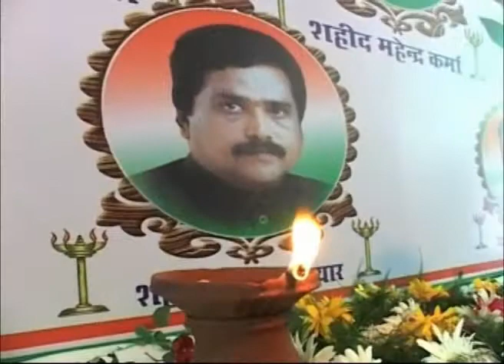Monges Budistas Oram por Vítimas de Ataque Maoísta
Monges budistas na cidade santa de Bodh Gaya, no leste do estado de Bihar na Índia organizaram uma sessão especial de oração na quarta-feira (05 de junho), lembrando as vítimas do recente massacre promovido  por rebeldes maoístas.

Em uma emboscada feita na noite de 25 de maio, os rebeldes derrubaram árvores para bloquear o comboio de 20 carros e, em seguida, detonaram uma mina terrestre e alvejaram os veículos com tiros. Pelo menos 19 pessoas morreram durante o atentado.

Entre os mortos estava Mahendra Karma, um líder de Chhattisgarh, no Congresso indiano que fundou um grupo  de resistência contra os maoístas e se acreditava ser o principal alvo do ataque. O líder do partido do estado no Congresso e seu filho também foram mortos.

Dezenas de monges de todo o país se reuniram e cantaram mantras no templo Mahabodhi, onde Buda alcançou a iluminação.

Satyanand Bhante, um monge budista disse que a sessão de orações foi organizada para as almas dos mortos no ataque maoísta.

"Nós organizamos uma sessão de oração para as pessoas que perderam suas vidas no incidente horrível que teve lugar em Chhattisgarh. Que Deus dê força aos familiares daqueles que perderam suas vidas. Oramos a Buda pela paz mundial", disse Bhante .

Décadas de negligência permitiram que os maoístas estabelecessem bases na cidade de Naxalbari, situada no oeste de Bengala, onde o movimento foi lançado em 1967. Eles criaram raízes profundas na região central da Índia e mantêm vínculos com poderosos guerrilheiros maoístas no Nepal.

Os rebeldes, também conhecidos como Naxals, têm lutado por décadas em uma ampla faixa do centro e leste da Índia, incluindo muitas regiões ricas em recursos, onde permanecem altas as tensões entre os agricultores pobres e desenvolvedores industriais.

O número de rebeldes maoístas é calculado entre 6.000 e 8.000 combatentes, distribuídos por quase um terço dos 630 distritos da Índia. Ao mesmo tempo em que realizaram algumas incursões em cidades, eles se espalharam nos bolsões rurais, em 20 dos 28 estados indianos.

Os maoístas dizem que estão lutando pelos direitos dos agricultores pobres e trabalhadores sem terra. No entanto, devido à ação da guerrilha maoísta, milhares já foram mortos na insurgência desde o final da década de 1960.

Mais de 45 mil pessoas deixaram suas casas para viver em campos administrados pelo movimewnto anti-maoísta Salwa Salwa (Marcha pela Paz), mas essas pessoas estão armadas apenas com arcos e flechas para se defenderem contra as armas e explosivos dos rebeldes.

No pior ataque maoísta anterior, em uma emboscada feita por centenas de rebeldes, 75 policiais foram mortos em Chhattisgarh, em 2010.